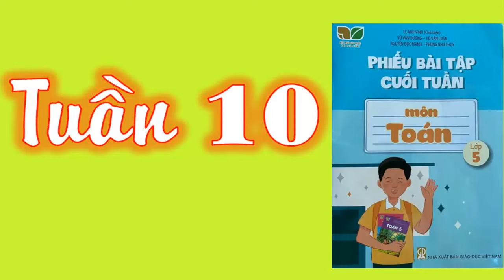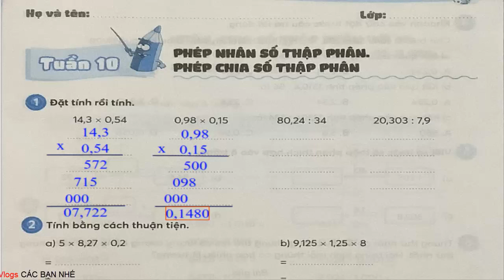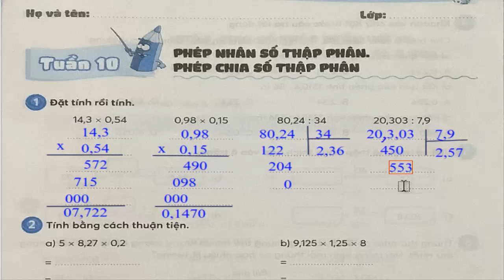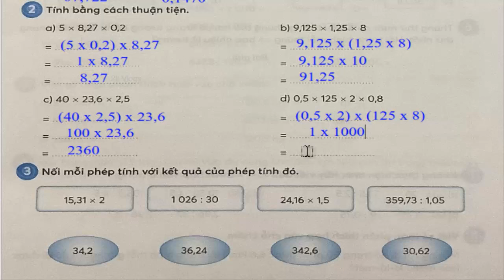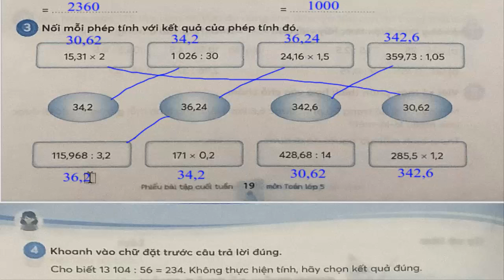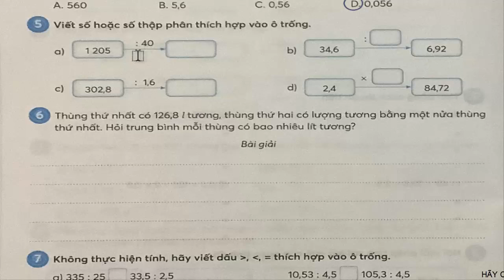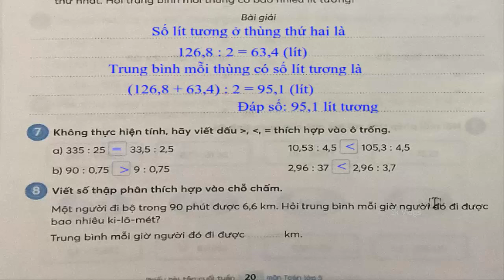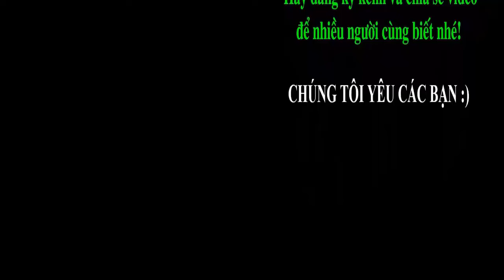Bài tập cuối tuần Toán lớp 5 Kết nối tri thức tuần 10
Phiếu bài tập cuối tuần môn toán lớp 5 sách kết nối tri thức với cuộc sống -Tuần 10
Bài tập cuối tuần Toán lớp 5 Kết nối tri thức Học kì 1, Học kì 2 chọn lọc chi tiết như là các phiếu đề kiểm tra cuối tuần môn Toán lớp 5 cơ bản và nâng cao. Tất cả các video đều hoàn toàn miễn phí, nhóm tác giả chúng tôi với mong ước chia sẻ giúp quý Giáo viên, quý phụ huynh và các em học sinh có thêm tư liệu để giảng dạy - học tập  thất tốt 🌴
👇 Xem nhiều hơn các video của 2k Vlogs 🌴